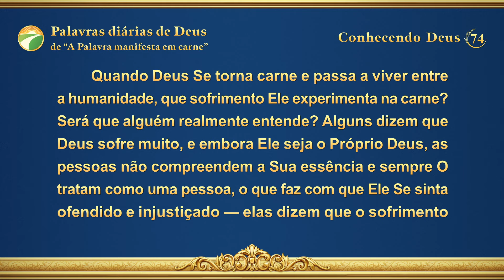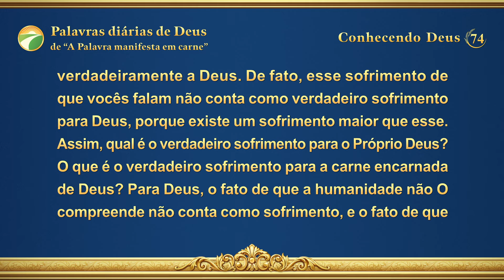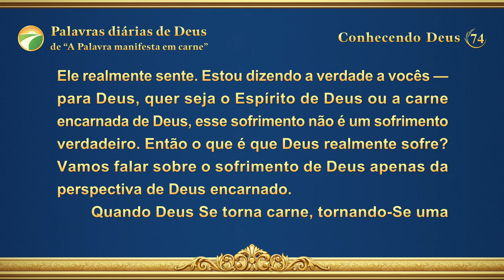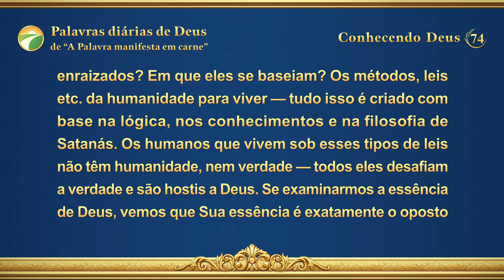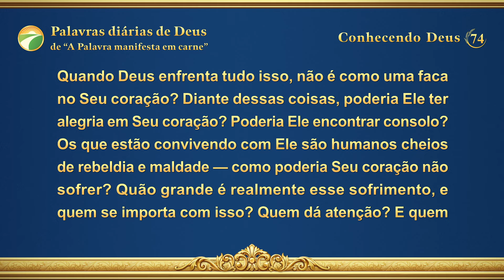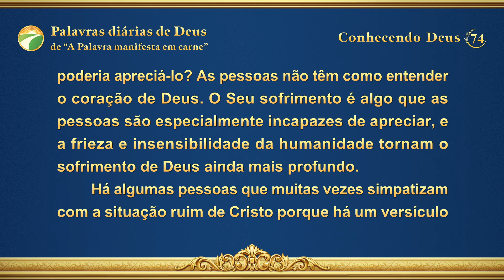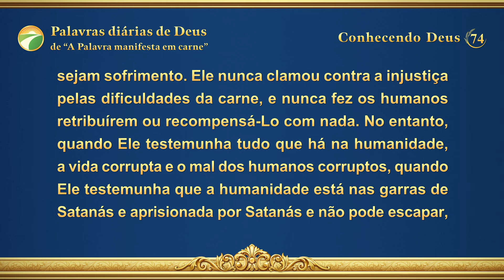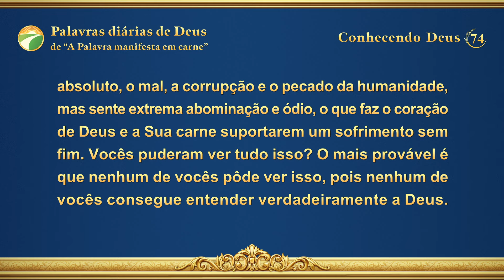Palavras diárias de Deus: Conhecendo Deus | Trecho 74